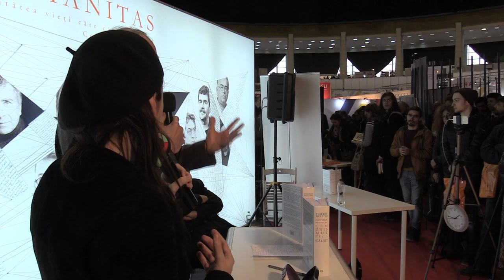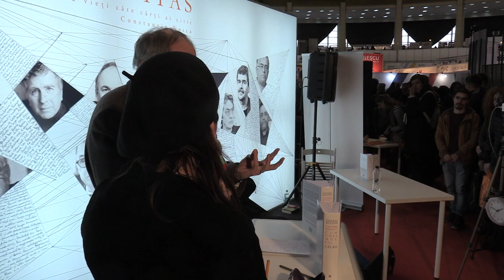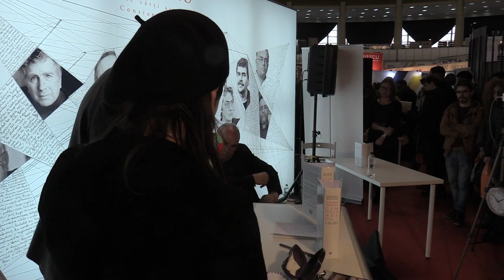(02) Thierry Wolton "O istorie mondială a comunismului. Încercare de investigație istorică" – Vol. 1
În data de 17 noiembrie 2018 a avut loc lansarea de carte "O istorie mondială a comunismului. Încercare de investigație istorică – Vol. 1: Cu pumnul de fier. Călăii" de Thierry Wolton, colecția "Istorie" în cadrul târgului Gaudeamus 2018.

Vorbitori: Thierry Wolton, Ana Blandiana, Gabriel Liiceanu.